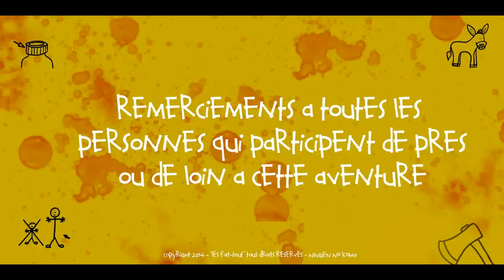Les Fait-tout - É2 S1 - La Grand-Mère (VoST)全体を行います。 S1はE2 。祖母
いいえコマ人間 - ユーモア -  - 楽しい - フランス語 - すべてのものを作る

pilote de la serie "les fait-tout" réalisée par le ningen no koma, avec stephane carrara et sylvain poully - à le Sovengard
la nouvelle web série mâconnaise !!!  NNK
regardez ! likez ! commentez ! partagez !
vidéo comme norman, cyprien, golden moustache, les tutos, jerome, bapt et gaël

poully STEPHANE CARRARAとSYLVAINと人間なしKOMA 」 」によって行われる「全なり」シリーズのパイロット
見て！のように！コメント！共有！